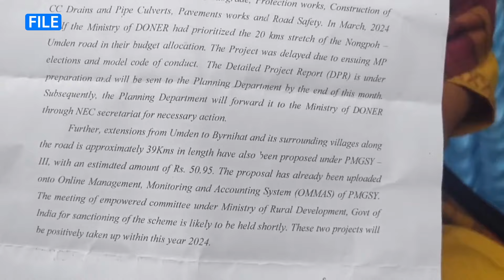Bun Ki Hospital Sorkar Ki Phah Pynkynriah Ïa Ki Nongpang Sha Ki Hospital Private | Namar Bym Biang